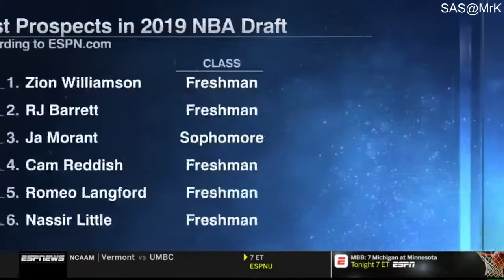Stephen A. Smith on Zion Williamson suffers mild knee sprain 36 seconds into loss vs UNC